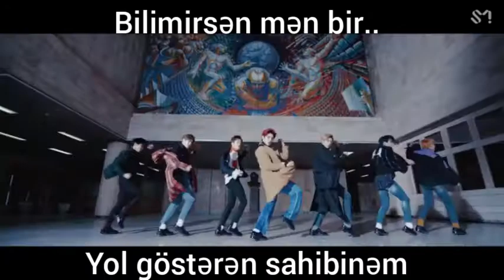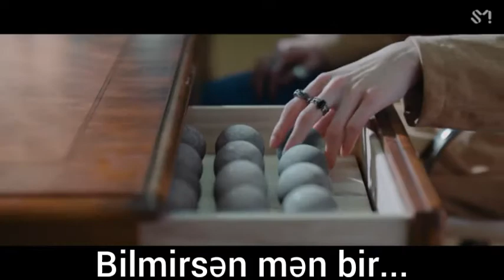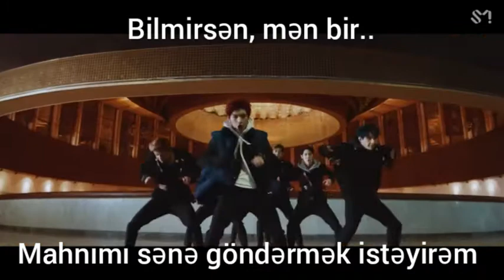[Aze] NCT U - Boss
안녕하세요 ! 💜 NCT U - BOSS 🎵 istək mahnımız tərcüməsi ilə 😌
Xoş izləmələr 😘